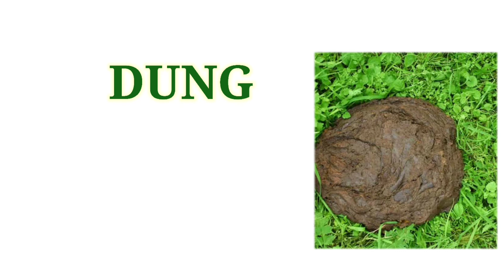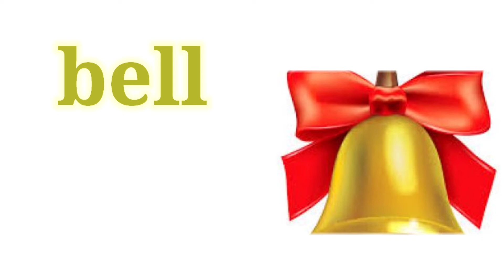Pooja samagri ke Naam [Hindi/English] || Worship Items Name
इस वीडियो के माध्यम से हम आपको पूजा में इस्तेमाल होने वाली सामग्री के बारे में हिंदी और अंग्रेजी में बता रहे हैं अगर आप इस पूरी सामग्री का ज्ञान लेना चाहते हैं तो आप इस वीडियो को अंत तक जरूर देखें और अगर आपको यह वीडियो अच्छा लगे तो लाइक सब्सक्राइब एंड शेयर कीजिए

Ladies garment names

Keyboard Sign And Symbols Name In Mobile And Computer

Politics vocabulary

Family Relationship Name in Hindi and English

Daily uses pronoun words

Household Items list in Hindi and English